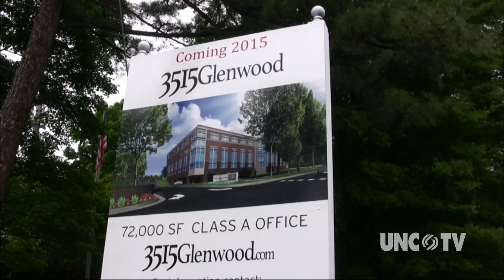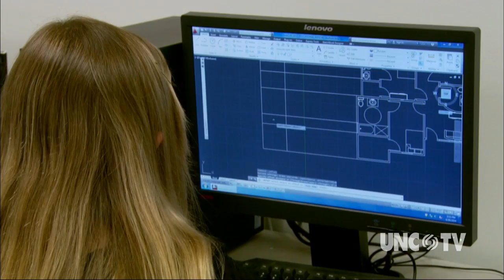NC Modernist Houses | North Carolina Now | UNC-TV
Kelley McHenry introduces us to an organization called North Carolina Modernist Houses, a group dedicated to rescuing classic modernist homes from being destroyed. Many were built in the 1950-60s near North Carolina State University which gave the Tar Heel State the third largest concentration of modernist homes in the country.